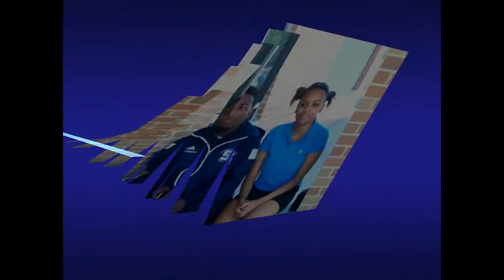Blonds Have More Fun at Southfield High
As a fashion trend, male students at Southfield High are coloring their hair blond.